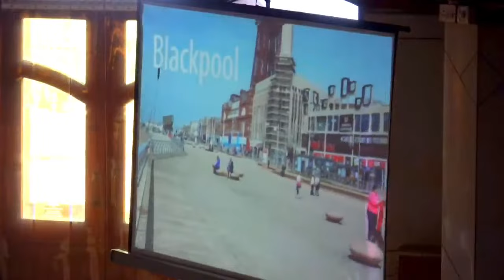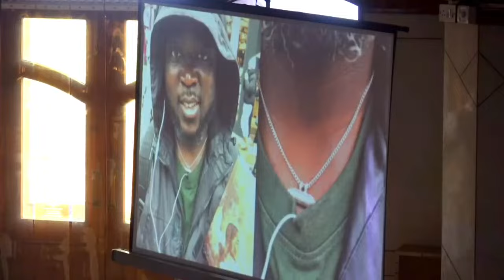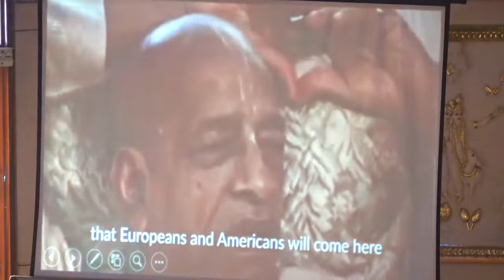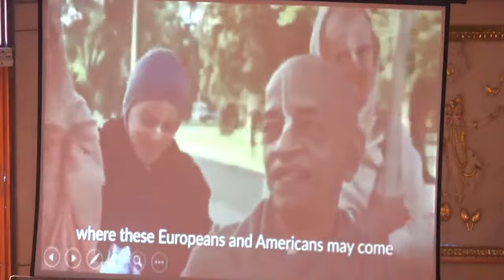Selflessness in Krishna Consciousness || HH Svayam Bhagavan Keshav Maharaj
Live webcast of Sri Sri Radha Parthasarthi Temple(Iskcon Delhi). The official Youtube Channel of ISKCON Delhi, a center for Spirituality, Yoga, Kirtans, Learning Vedic texts such as Bhagavad Gita, Art Gallery, and Vegetarian Food.

@Sri Sri Radha Parthsarathi Mandir, ISKCON Delhi, Hare Krishna Hill, Sant Nagar Main Road, East of Kailash, New Delhi - 110065.